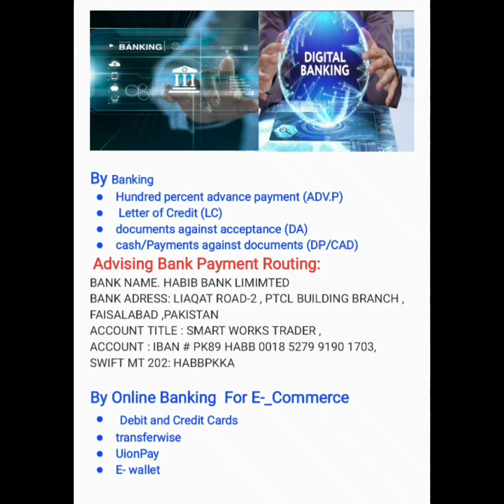Cotton Cleaning Wasing Cloth/Dusters/Wipers/Rags items With its Codes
""SMART WORKS TRADER"" We are Manufacturer - exporter for Textile,Leather and Polymers Products like

* Kintting Wash/BathCloth
* Cleanining Rags
* All Cleaning Items

Cleaning Items With Title and  Codes for Selling

#Cleaning Wipers/Dusters/Rags##

CDE#LCBWR-1018
Cotton Banayni HQ White Rags

CDE#LCBLQWR-1014
Cotton Banayni LQ White Thick Rags

CDE#CKFWR-1012
Cotton Kinnted baynani Fresh HQ White Rags

CDE#CKFWR-1013
Cotton Kintted  Fresh LQ White Rags

CDE#LkCR-1010
 Banayni HQ Color Rags

CDE#LMCC-1015
Cotton mix LQ Color Rags

CDE#LCWR-1017
Cotton Shirt HQ White  Rags

CDE#LCMWR-1013
Cotton Shirt mix LQ  White Rags

CDE#CDC-1016
Cotton White Towel tissue

CDE#CDWC-1011
Cotton White Towel tissue BQ Rags

USES"":
Rough uses in all industrial Cleaning Machineries
Commercially in Offices Cleaning, AutoWorkShops,PetrolePumps,Stores and Rough Generale Cleanings

#Cotton Knitted Cleaning Cloths##

Code#CCSP-1004
Cotton Supersoft Color Band Cloth

Code#HDYD-1003
Cotton Heavy Duty Color Band Cleaning Cloth

CODE#KCWC-1002
General Wasing/Cleaning Cloth

CDE#CYC-1020
Cotton Yellow Dusters

USES"":
House Cleaning Like Kitchen Wasing and  Items, Floor ,Walls,Furnitures
,Bath Cleaning
Commercially in Offices Cleaning, AutoWorkShops,PetrolePumps,Stores and Generale Cleanings

MOQ.
 FCL(full container loads as 20"/40" feet container , LCL -loose container loads as 20"/40" feet container )

Delivery.
 By Sea shippining lines

Payment Terms.
Bank to Bank LC and Advance Payment, TT

Business for.
Commerce and Ecommerce

We are  here 24 hours online
Links via Whatsapp

Smart Works Trader
Manufacturer-Exporter

Street N0.33, Kamri Market,
Karachi, Pakistan
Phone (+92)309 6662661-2